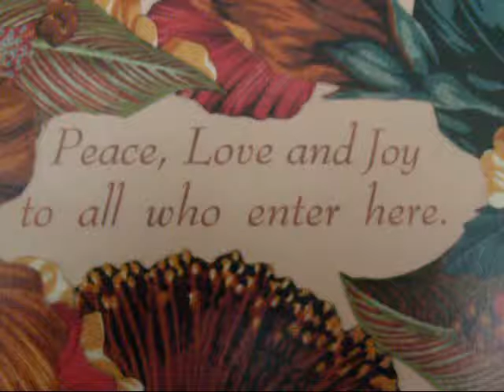Yoga, Part 1 of 2, in White Rock by instructor Cindy who tells her story...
If you wonder what yoga can do for you then listen to flight attendant and certified yoga instructor Cindy serving
 in White Rock